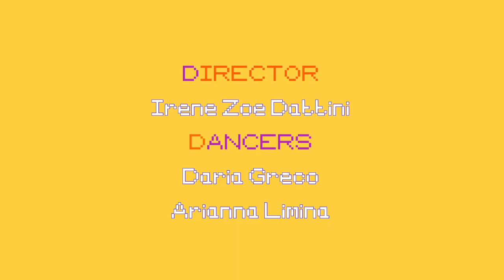The Delay In The Universal Loop - Drag Cop (Official Video)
Directed by Irene Zoe Dattini
Dancers: Daria Greco & Arianna Limina

'Drag Cop' taken from INNER CAPITALISM, out on February 7, 2020